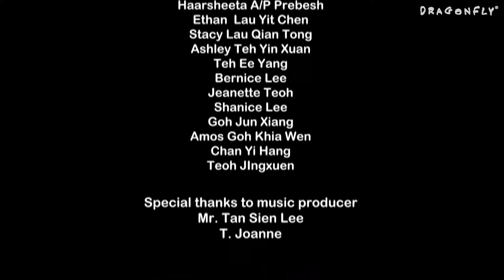Heal The World Cover Song 2020 - Dragonfly Preschool | We are ONE Dragonfly